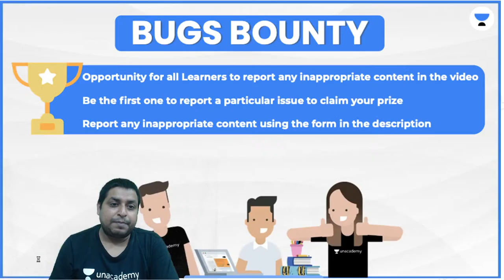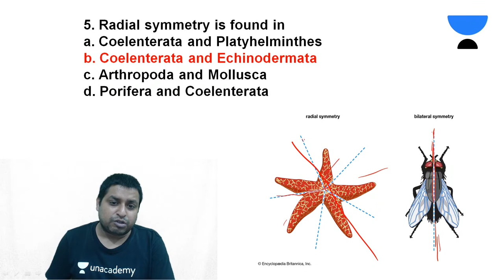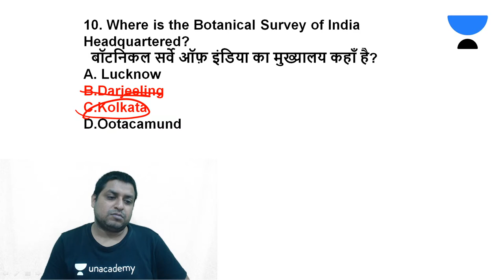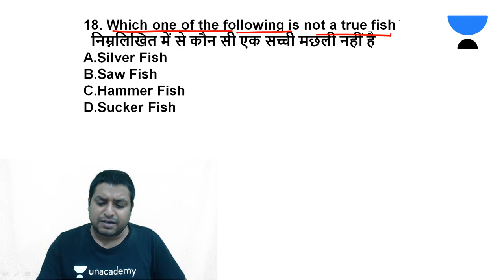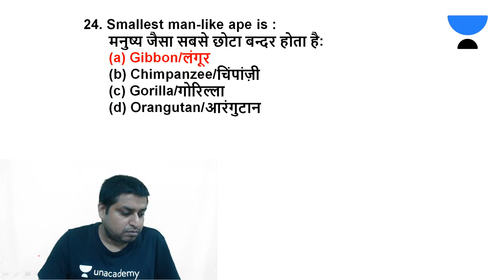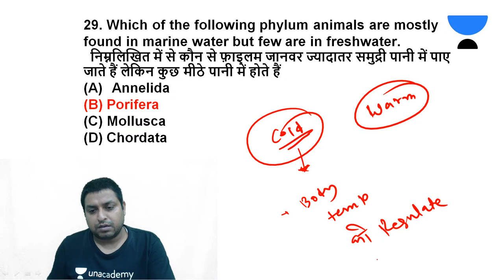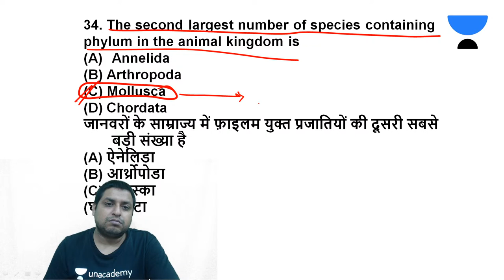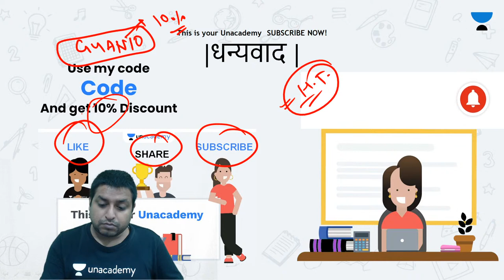Animal kingdom (Topic wise MCQ) | Science | SUPERTET/DSSSB/UPTET/REET | Hello Teachers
In this session, Gyan Prakash Jha will be teaching about Animal kingdom (Topic wise MCQ) from Science for Teaching Eligibility Test.

We have an upcoming batch course for DSSSB-PRT starting from 10th of July

We have an upcoming batch course for CTET starting from 10th of July

Gyan Prakash Jha will be teaching about Animal kingdom (Topic wise MCQ) from Science for SUPERTET/DSSSB/UPTET/REET 2021 Exam Aspirants.

Welcome to Hello Teachers Channel, your one-stop solution for all Teaching Eligibility Test Exams India’s Top Educators will be teaching you daily on this channel. We will cover the entire syllabus, strategy, updates, and notifications which will help you to crack the SUPERTET/DSSSB/UPTET/REET 2021 exams.

During the live session, our Educators will be sharing a lot of Tips and Tricks to crack the exam. SUPERTET/DSSSB/UPTET/REET 2021 aspirants who are preparing for their Exams will be benefited from this channel. Unacademy platform has the Best Educators from all over the country, who take live classes every day ✔️

Gyan Prakash Jha and other Top Educators take classes on Unacademy App.

Unacademy Subscription Benefits:
1. Learn from your favorite Educator
2. Dedicated DOUBT sessions
3. One Subscription, Unlimited Access
4. Real time interaction with Educators
5. You can ask doubts in live class
6. Limited students
7. Download the videos & watch offline